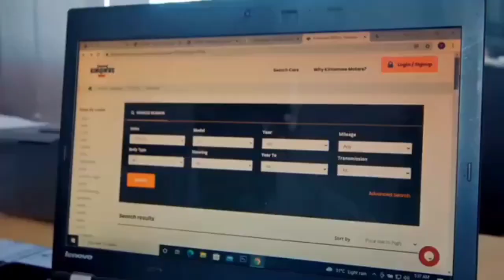VIKOBA EPISODE 01 CHUMVI NYINGI MKOJANI RINGO TIN BARUTI GARASA